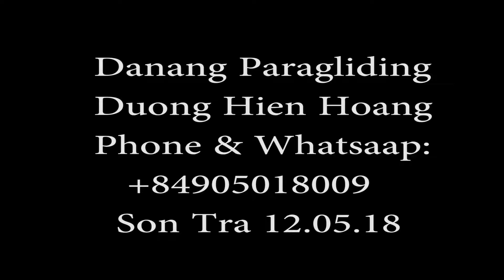Da Nang Paragliding Carina